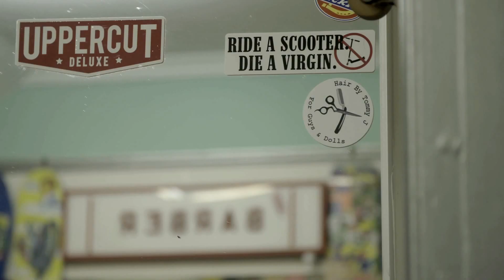AJ Woman Barber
AJ is a female Barber with a unique perspective on men and what they do and don't say.

In October the ABC kick starts a national conversation about Aussie male suicide. The ABC series Man Up joins the ManUp.org.au website to form a wider social campaign that aims to encourage conversation and awareness across the wider community. The campaign starts with the launch of the official trailer.